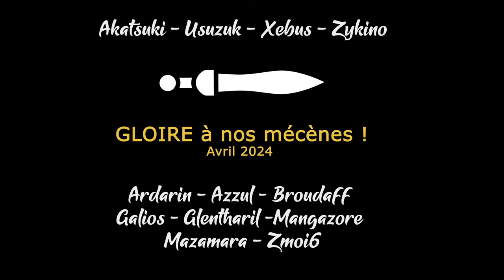#09 Elspeth & Malakai - Le désaccord de Drycha - TWW3 THRONE OF DECAY [FR]